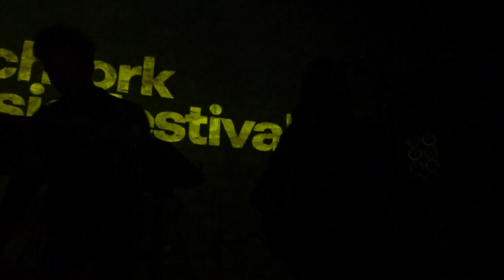"Blue Vein", Lael Neale (feat. Guy Blakeslee) - Paris, Novembre 2021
"Blue Vein", Lael Neale (feat. Guy Blakeslee)
Le Café de la Danse, Paris
19 Novembre 2021